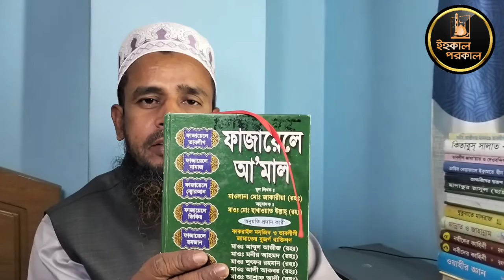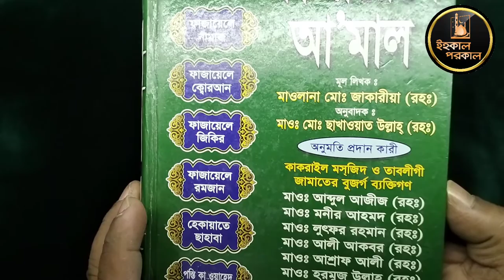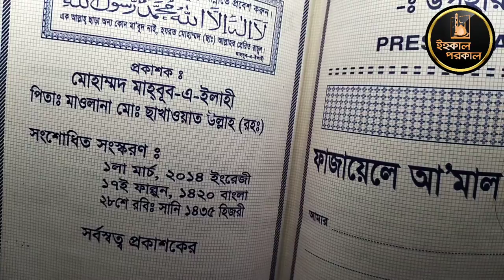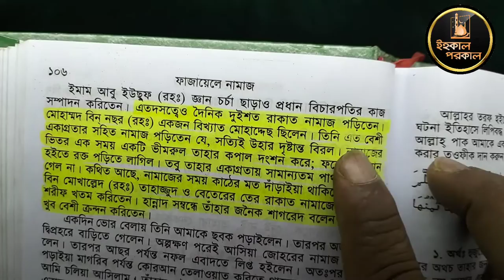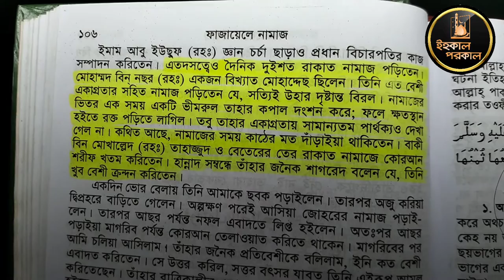ফাজায়েলে আমল এর মিথ্যা কাহিনি, তের রাকাত নামাজে কুরআন খতম!